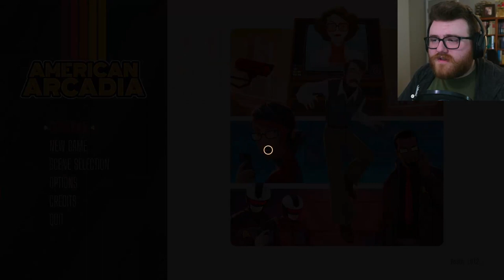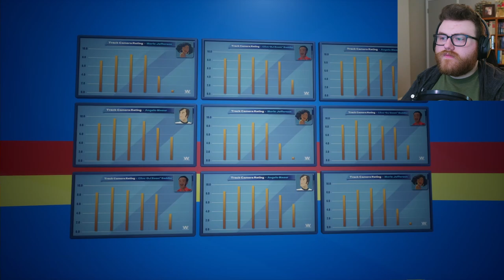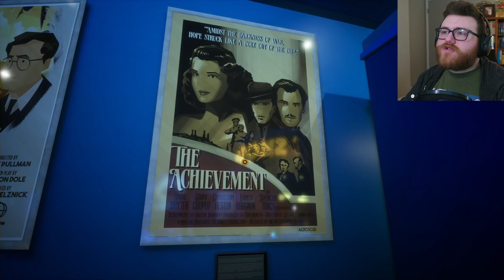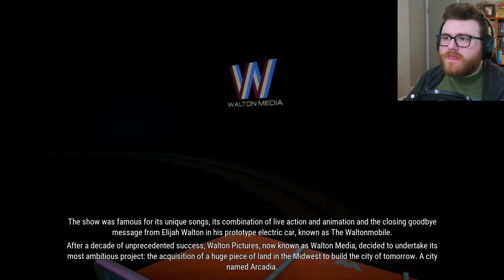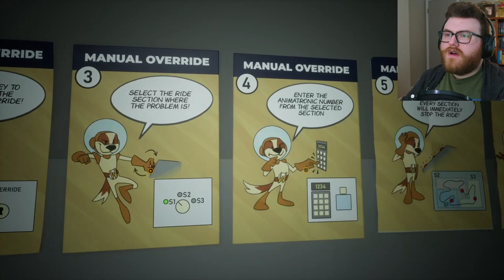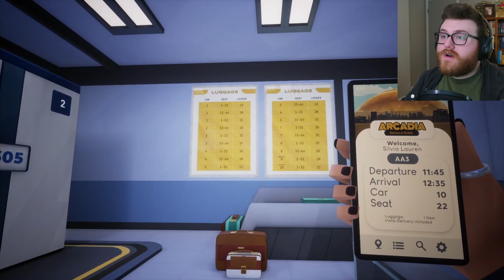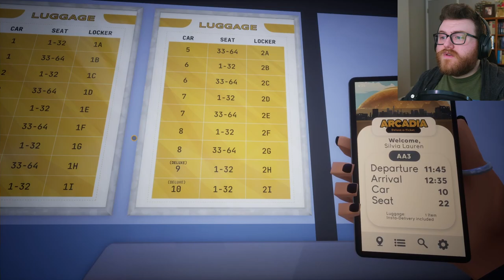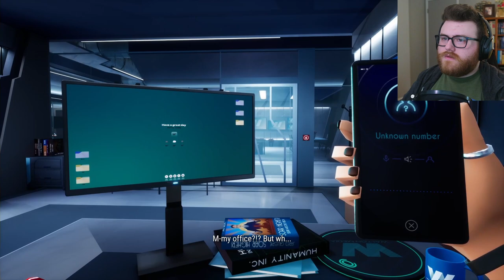There's a GIFT SHOP!? | American Arcadia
Episode 2 of trying to escape American Arcadia. Will Trevor prevail?

American Arcadia (2023) is a cinematic puzzle game that combines a 2.5D platformer and first-person game to tell the tale of a thrilling escape.